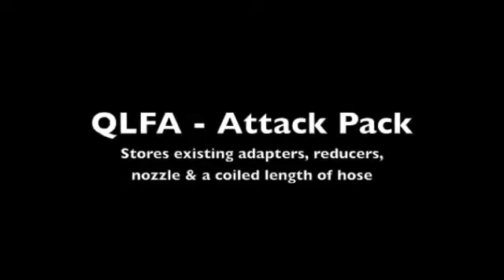Australia QuickLay Fire Attack